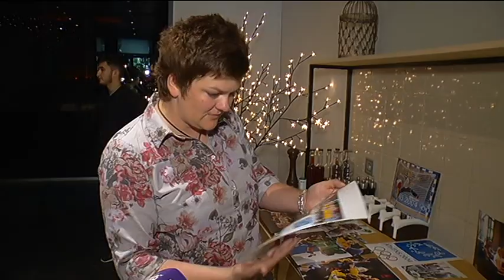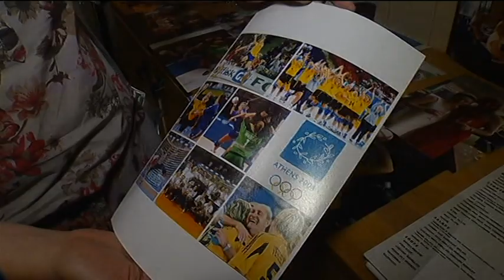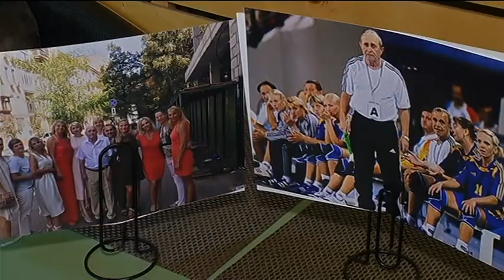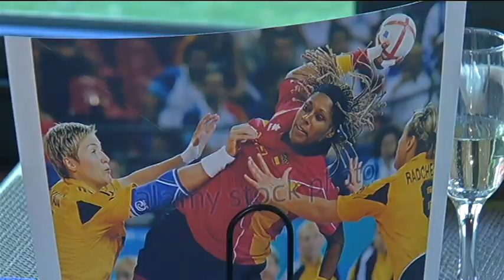Гандбол: збірна України згадує історичне срібло Олімпіади 2004